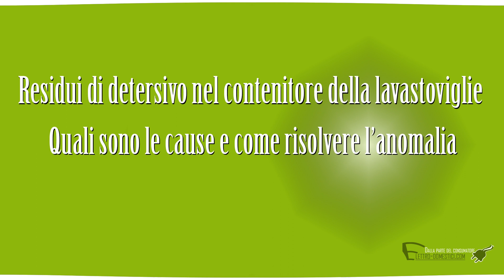Residuo di detersivo a fine lavaggio nel dosatore della lavastoviglie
Cosa determina il residuo di detersivo nel contenitore o dosatore della lavastoviglie alla fine del lavaggio. Video pratico per capire quali sono gli errori più comuni di caricamento delle stoviglie che determinano questa condizione.
Per ulteriori dettagli su questo argomento, leggi l'articolo completo sul nostro sito